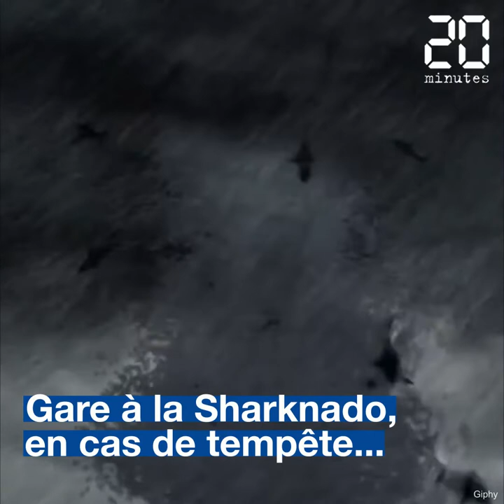Requins-tigres, requins-marteaux... Un plongeur nage parmi les requins aux Bahamas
Au large des côtes de Freeport aux Bahamas, au sud de la Floride, un plongeur utilise une boîte remplie de poissons morts pour attirer les requins. Et pas des moindres. Requins-tigres, requins-marteaux,  requins gris de récif, grand requin blanc nagent autour de lui. Il n'hésite parfois pas à les toucher.